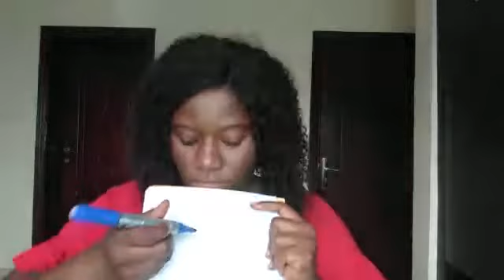ONE KIDS SUNDAY SERVICE (LITTLE EXPLORERS 4 AND BELOW)